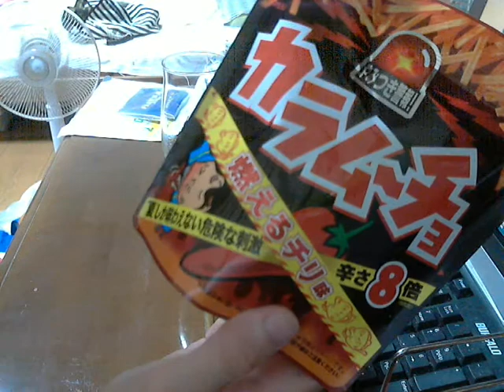酒好きな俺の飲酒動画 part428 アサヒ スーパードライ プレミアム 【生ビール】